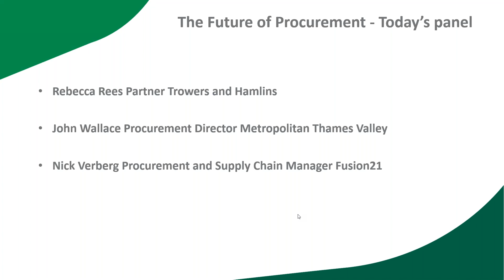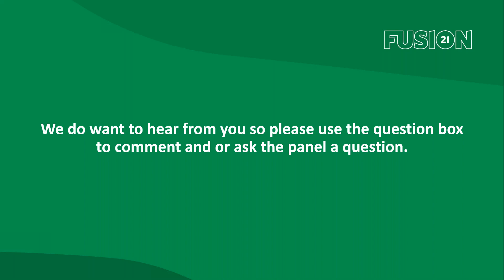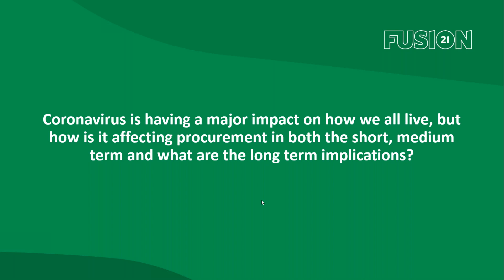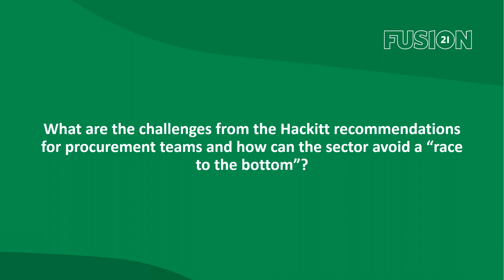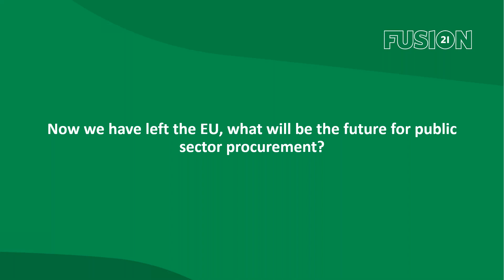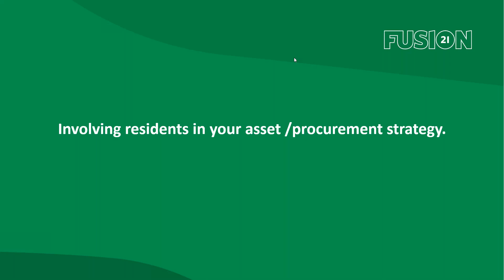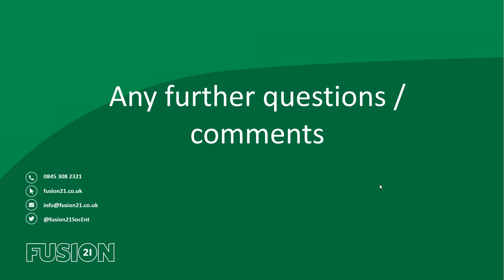Fusion21 South Members Forum Webinar Session - The Future of Procurement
This session focuses on how the housing sector can raise standards in procurement practices, learn lessons from the past and future proof an approach going forward. Speakers including: Rebecca Rees, Partner at Trowers & Hamlins, John Wallace, Procurement Director at Metropolitan Thames Valley and Nick Verburg, Procurement and Supply Chain Manager at Fusion21.